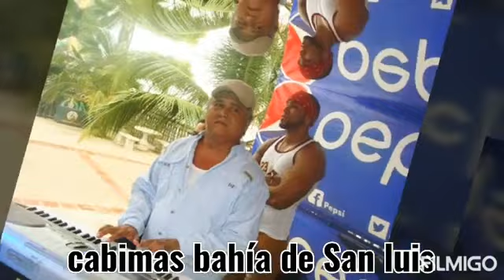Microcombo Latino - Recuerdos....................El Papi de Los Master's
El Papi de Los Master's con MICROCOMBO LATINO de VENEZUELA